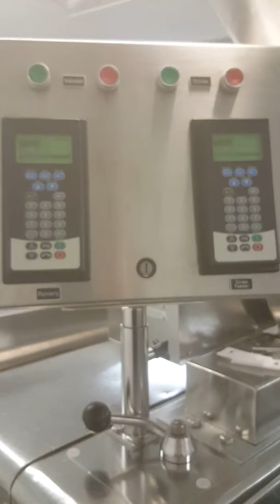Alexaderwerk min Roller compactor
Mini Roller compactor for sale